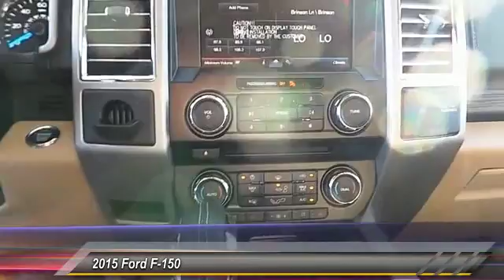2015 Ford F-150 Midland TX 1539340